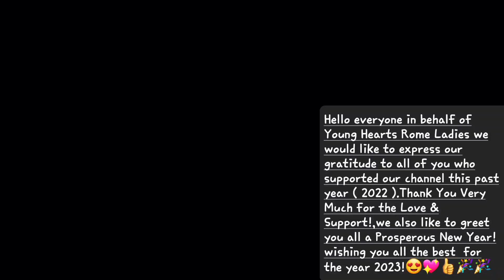See Tinh - Hoang Thuy LinhCukak BreaklatinRemix Dj RonzkieRemix TikTok ViralDanceCraze | Zaldy Lanas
Choreography : Zaldy Lanas

My 2nd Channel : @goodvibesZL

Special Thanks : @DjRonzkieRemix   for this awesome remix😍👍👍👍

Nonna's Channel : @nonnaschannel518
Che De Jesus Channel : @chedejesus2398
V&V Danzz : @vvdanzz68
Marchie Bihis : @marchiebihis72
Hulk Energetic Officiall : @katorsevlog

hello,thank you everyone i wish you all had a good time dancing with us and if you like this video please hit the Subscribe button,Like & Share,hit the Notification Bell for future upload updates,stay safe & god bless you all😍💖👍